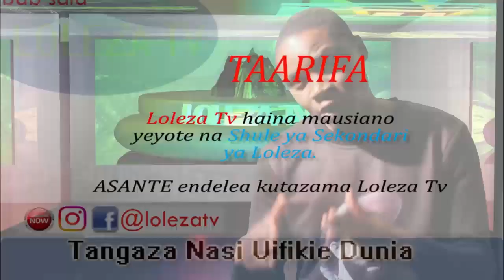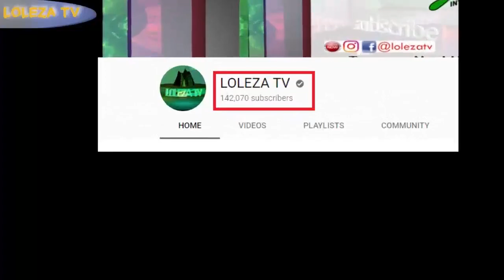Wanafunzi wa kidato cha nne St. Mary's Mbeya wakila raha